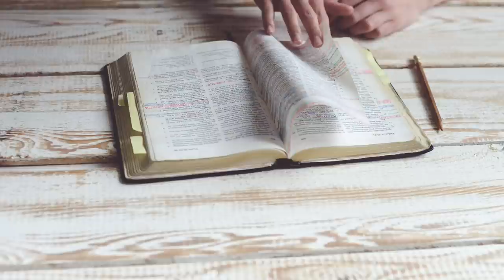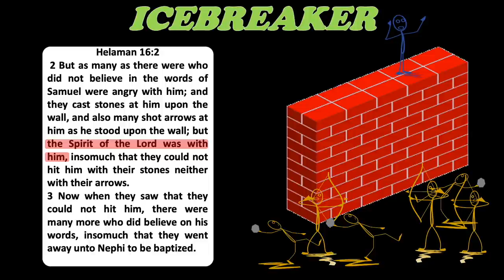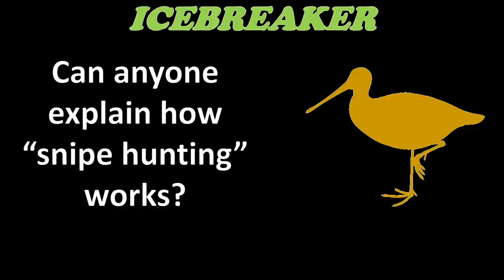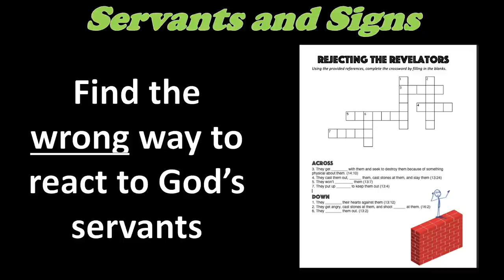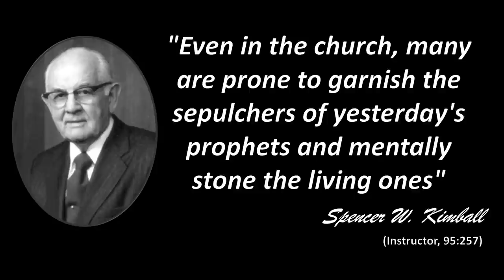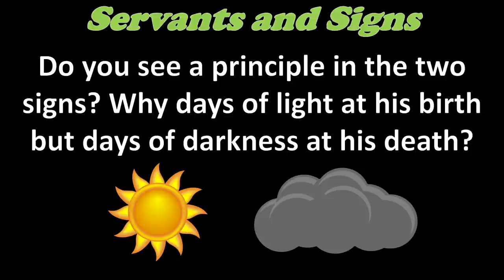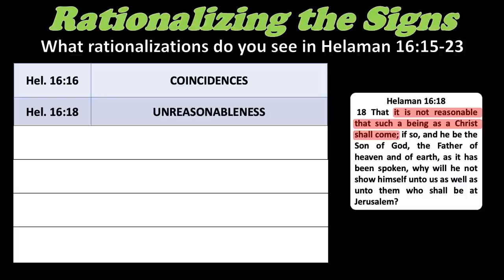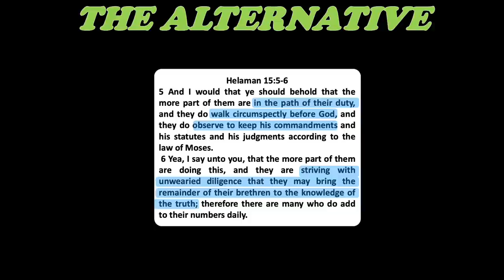Helaman 13-16, Come Follow Me, (Aug 31-Sep 6)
Teaching and Study helps for Helaman 13-16.  These insights coincide with the lesson for August 31-September 6 in the Come Follow Me manual. Principles include: Staying on your Wall, You Can’t Catch a Snipe, Servants and Signs and more.

IMAGES USED:
All pictures are listed in the Public Domain